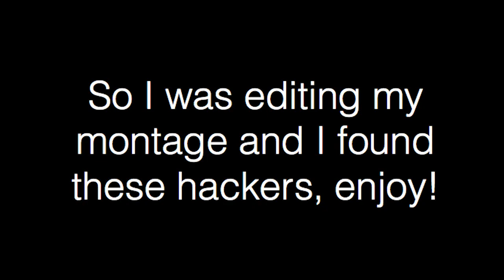Hecking Hackers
Server IP: mc.hypixel.net (AKA: mc.cheater.net)